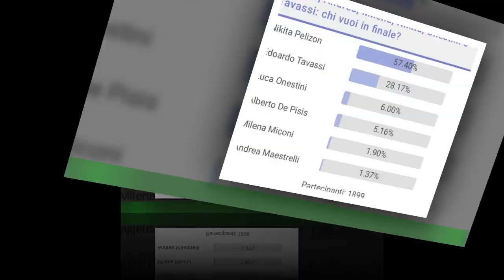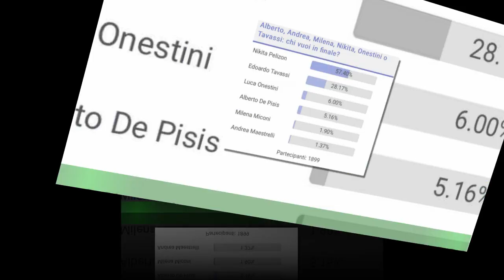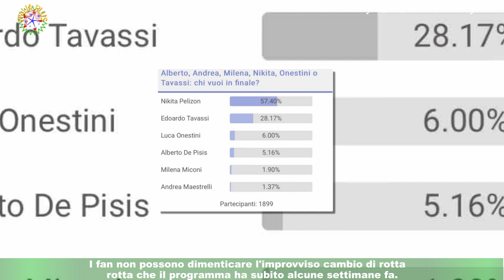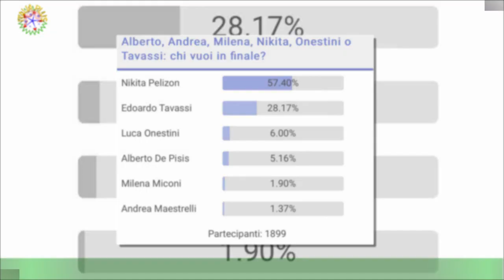Grande Fratello Vip, sondaggi eliminato del 27 Milena e Andrea i più a rischio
Mancano poche ore all'inizio della semifinale del Grande Fratello Vip: il 27 marzo,infatti, Alfonso Signorini condurrà il penultimo appuntamento in diretta con la settima edizione del reality-show di Canale 5.Tra i tanti verdetti che saranno emessi questa sera, spicca quello sull'elezione del quarto finalista (Nikita e Tavassi sono favoriti secondo i pronostici) e quello sull'eliminazione immediata di uno dei sei concorrenti al televoto.